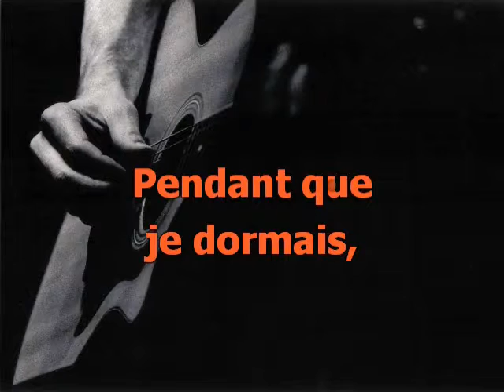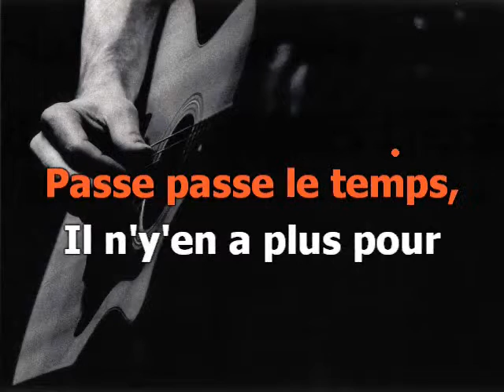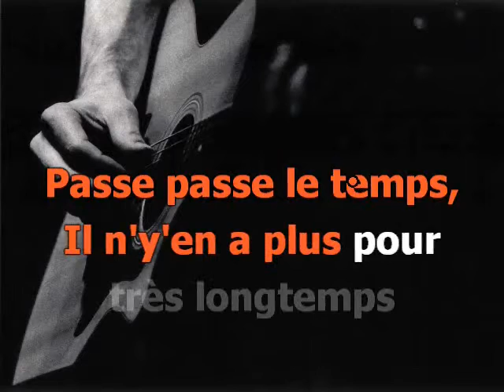Il est trop tard (soprano1)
Version karaoké pour chorale, 5 voix mixtes (4 voix femme, 1 voix homme)
Pupitre : soprano-1